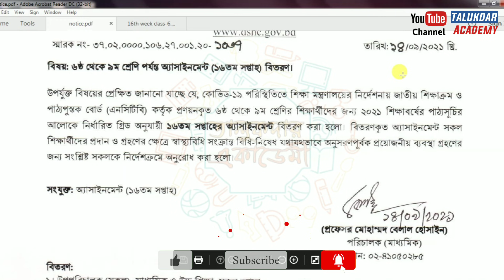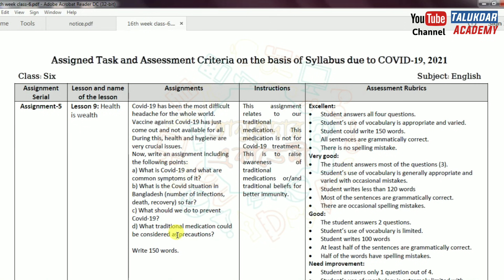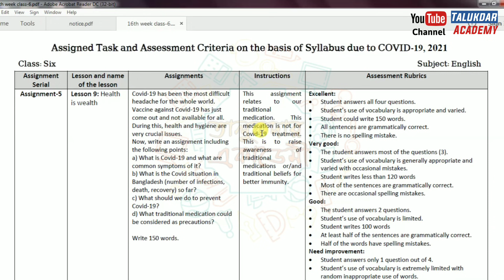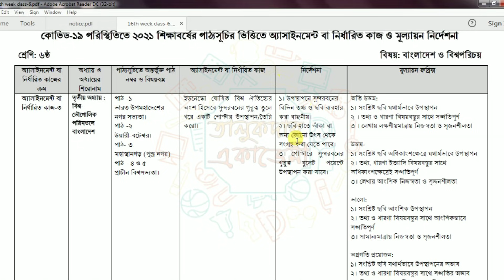৬ষ্ঠ শ্রেনির ১৬ তম সপ্তাহের এসাইনমেন্ট এর প্রশ্ন ২০২১ || Class 6 16th Week Assignment 2021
৬ষ্ঠ শ্রেনির ১৬ তম সপ্তাহের এসাইনমেন্ট এর প্রশ্ন ২০২১ || Class 6 16th Week Assignment 2021

Class 6 Assignment Answer 2021 || Class 6 Assignment 16th week Answer 2021 || ৬ষ্ঠ শ্রেণির এসাইনমেন্ট উত্তর ১৬তম সপ্তাহ ২০২১

২০২১ সালের এসাইনমেন্ট এর সকল ক্লাসের সকল বিষয়ের নমুনা উত্তরঃ

assignment 2021
৬ষ্ঠ শ্রেণির এসাইনমেন্ট
৬ষ্ঠ শ্রেণির এসাইনমেন্ট ১৬তম সপ্তাহ
৬ষ্ঠ শ্রেণির বাংলা এসাইনমেন্ট একাদশ সপ্তাহ
৬ষ্ঠ শ্রেণির গনিত এসাইনমেন্ট ২০২১
assignment class 6 week 16th
এসাইনমেন্ট
এসাইনমেন্ট ২০২১
৬ষ্ঠ শ্রেনির এসাইনমেন্ট
৬ষ্ঠ শ্রেনির এসাইনমেন্ট ২০২১
৬ষ্ঠ শ্রেনি
৬ষ্ঠ শ্রেনির এসাইনমেন্ট ১৬তম সপ্তাহ
৬ষ্ঠ শ্রেনির এসাইনমেন্ট উত্তর
assignment solution for class 6
new assignment
assignment 2021

education bd
talukdar academy
talukdar academy class 6
english apps
time for school bd
mechanical engineering